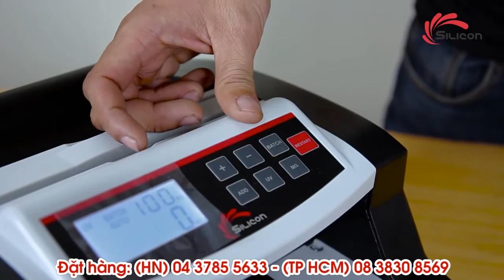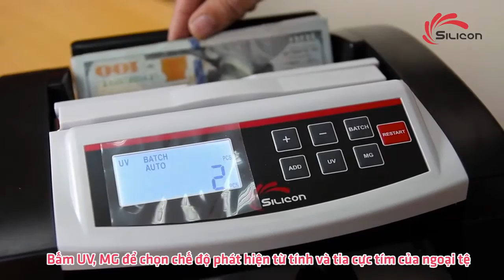META.vn - Hướng dẫn sử dụng máy đếm tiền Silicon MC-2700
Máy đếm tiền Silicon MC-2700 là dòng máy đếm tiền thế hệ mới với thiết kế kiểu dáng sang trọng và hiện đại cùng màu sắc tinh tế và trang nhã làm tôn lên vẻ đẹp cho căn phòng.

Máy đếm tiền Silicon MC-2700 được bán online tại META.vn, để đặt mua sản phẩm này, Quý khách vui lòng truy cập Hoặc gọi điện thoại trực tiếp tới số (Hà Nội) 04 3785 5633 - (TP HCM) 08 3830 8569.

META luôn sẵn sàng phục vụ Quý vị và các bạn với dịch vụ giao hàng và thu tiền tại nhà trên toàn quốc.

Thông tin sản phẩm máy đếm tiền Silicon MC-2700:

Máy đếm tiền hoạt động ổn định với tốc độ đếm tiền lên đến 1000 tờ/phút, không bị kẹt tiền khi đếm nên không gây ảnh hưởng tới thời gian làm việc.

Máy đếm tiền tự động Silicon MC-2700 có 1 màn hình LCD và 1 màn hình kéo dài, chuyên dùng đếm tiền giấy, tiền polyme, đếm được USD và EURO (đếm thông thường).

Silicon MC-2700 có chức năng phát hiện tiền giả thường bằng UV, tiền ngoại tệ phân biệt bằng từ tính MG, ấn định số tờ cần đếm, đếm cộng dồn, đếm mẻ.

Thông số kỹ thuật của máy đếm tiền MC-2700:

Nguồn điện: AC 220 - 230 V, 50 - 60 Hz
Tốc độ: ≥ 1000 tờ/phút
Kích thước sản phẩm: 300 x 246 x 190 mm
Kích thước bao bì: 345 x 300 x 215 mm
Trọng lượng sản phẩm: 5.8kg
Trọng lượng cả bao bì: 6.8kg